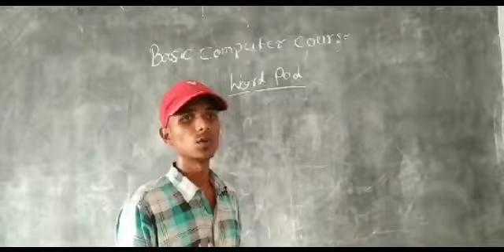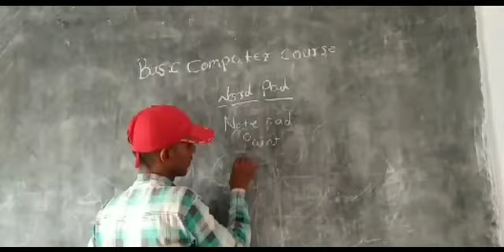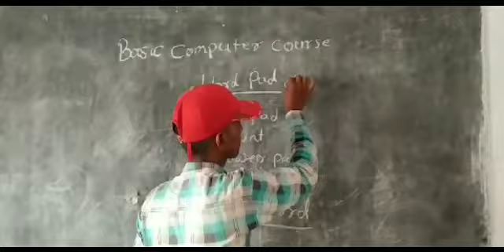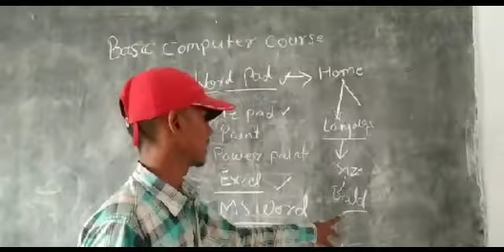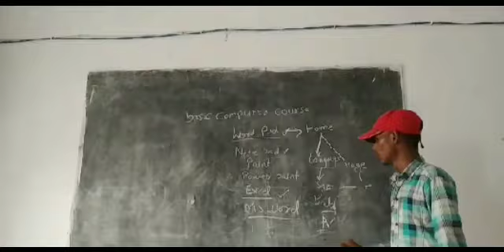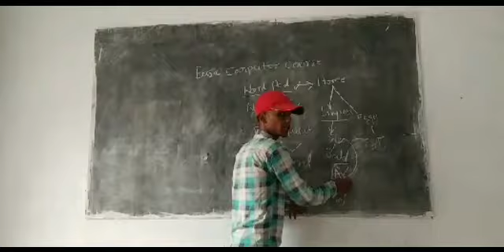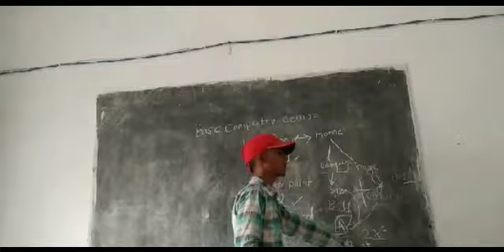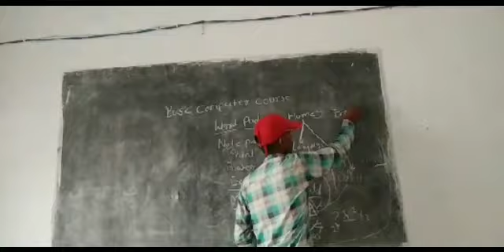How to used word pad tools and information | basic computer course | Digital india || gautam sir